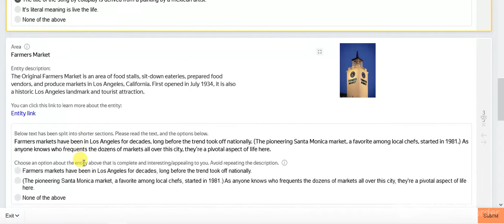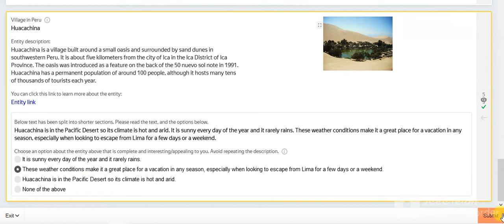Content Truncation New task 0.05$ per task Pass training with 100% score. Earn with TOLOKA YANDEX